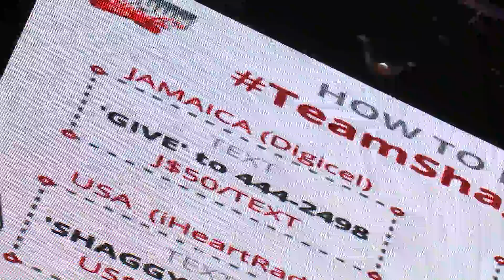KWIKIE - Sean Paul Donates $1 Million to Shaggy and Friends (Jan 8)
Episode Air Date: January 8, 2016

Host: Skaii (@skaiiofficial)
Wardrobe: Zen Boutique, 7th Avenue Plaza, Constant Spring Road, Kgn 10 (@zenboutique24)

Watch RETV on cable channels 392 or 400 (Flow), 731 (Logic One) and 583 (Telstar) or watch